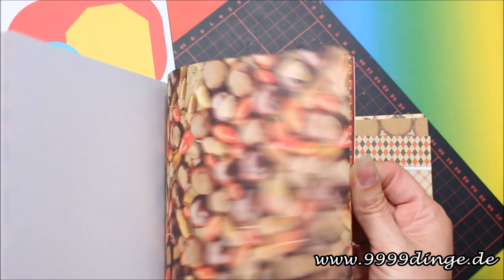GLÜCKWUNSCHKARTE basteln mit Papier | Card Sketch Bastelidee Nr. 1 by 9999 Dinge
GLÜCKWUNSCHKARTE basteln mit Papier | Card Sketch Bastelidee Nr. 1 by 9999 Dinge | DIY Anleitung | Bastel Ideen | Basteln Ideen | Bastelanleitung | Bastelkanal | Geschenke selber machen

Verwendete Produkte:

Marianne Design Canadian Fall*
Craft Emotions Autumn Woods*
Herbstblätter Deko*
Punched Paper vom Action
Klebe Herzen vom Action
Folia Korkpapier*
Holzscheiben vom Action* (ähnliches Produkt)
Korksticker von Xenos* (ähnliches Produkt)